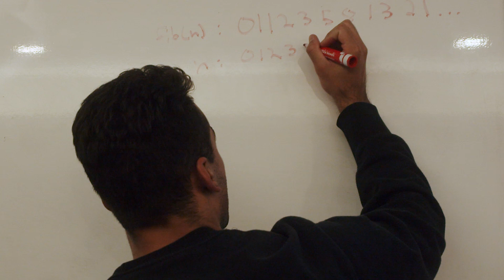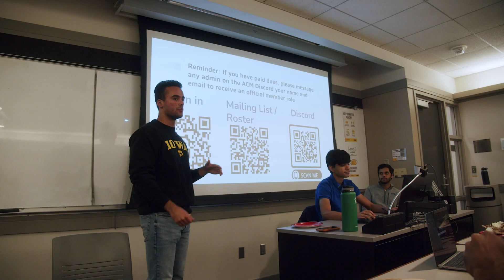Computer Science at Iowa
Computer Science trains you to view problems in a wide variety of settings through a computational lens and approach them algorithmically. Yes, computer programming is often part of this process, but it’s really about the problem solving!   If you like puzzles and you are methodical, disciplined, and creative, then CS may be right for you.

Computer science graduates most often work as software engineers, application developers, system administrators, or IT professionals in a wide variety of fields as including corporate and private sector, finance, healthcare, technology, education, and nonprofits.  There is a strong market for jobs in this field because computing is such a key enabling technology in nearly all areas of study: science, medicine, entertainment, social sciences, arts.

Iowa offers undergraduate students outstanding value and options for a first-rate computing education that prepares them for a range of 21st century careers. For students interested in human-computer interaction and the user experience, Informatics is a valuable major that pairs well with many other CLAS majors.  For example, a popular and unexpected combination is Informatics and Art.